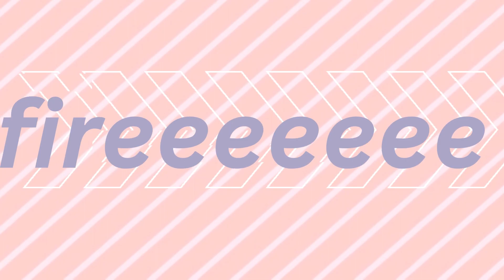💗|RAGE,LOVE,LUST ON FIRE!| 💗[Gacha Meme/Trend]✨